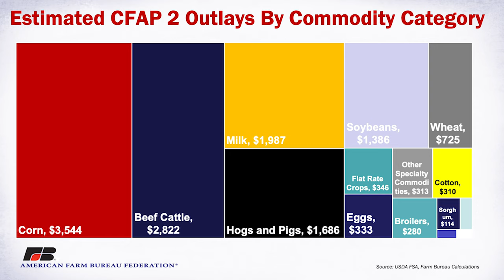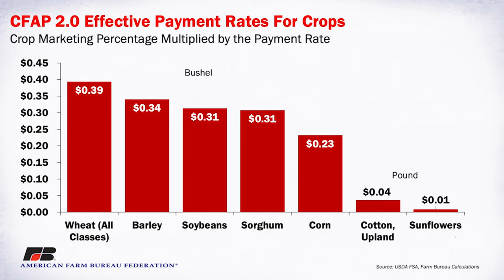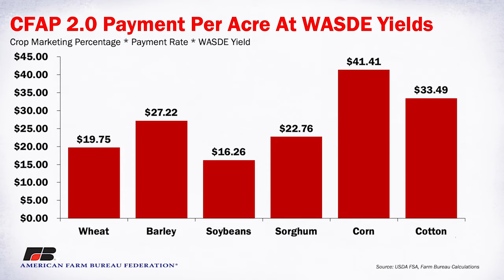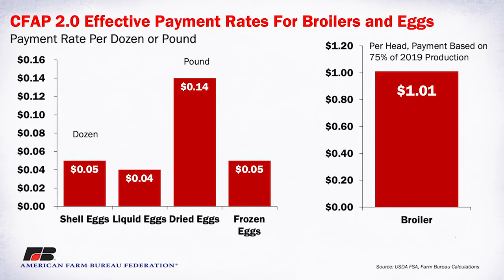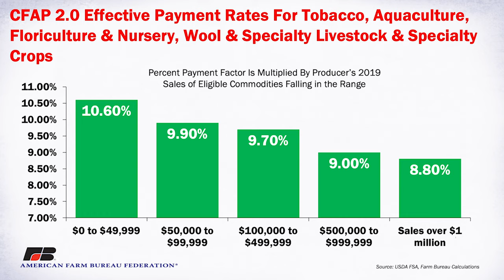GFB President "Digging In" with Dr. John Newton and Kristi Boswell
The I Farm. I Vote. team Sits Down with Dr. John Newton, Chief Economist for American Farm Bureau and Kristi Boswell, Senior Advisor to Secretary Sonny Perdue at the United States Department of Agriculture.